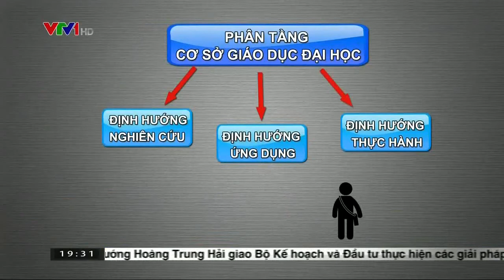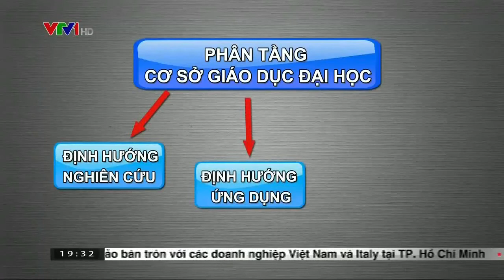[VTV1] Phân tầng ĐH Việt Nam